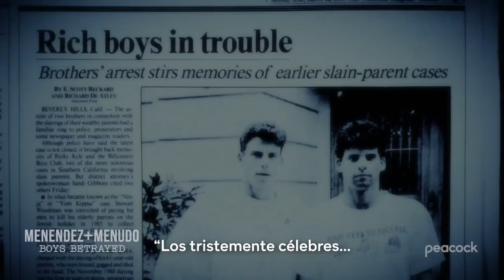Menendez+Menudo: Boys Betrayed | Tráiler Oficial | Peacock Original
Video oficial de Telemundo Entretenimiento. Lyle y Erik Menéndez brutalmente asesinaron a sus padres en 1989. Menudo fue la primera agrupación juvenil de niños en conquistar el mundo. En esta explosiva serie limitada, nuestra audiencia conocerá la conexión que existe entre ambas historias que podría corroborar las acusaciones que realizaron los hermanos hace décadas contra de su padre, José Menéndez. Un exmiembro de la banda Menudo podría ser la clave para cambiar la percepción del público en el caso de los hermanos, mientras simultáneamente lucha por conseguir justicia para sí mismo.